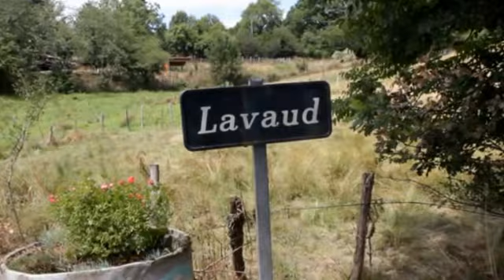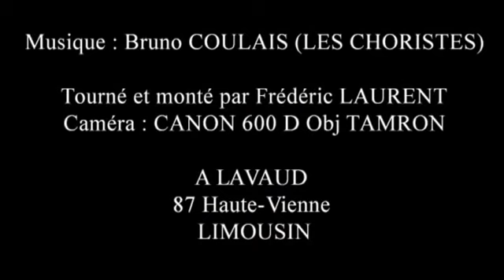LAVAUD - Commune de FROMENTAL (Haute Vienne - LIMOUSIN)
Vidéo et montage de Frédéric LAURENT